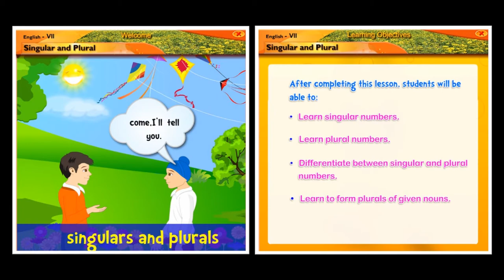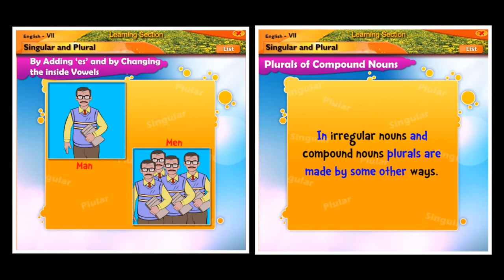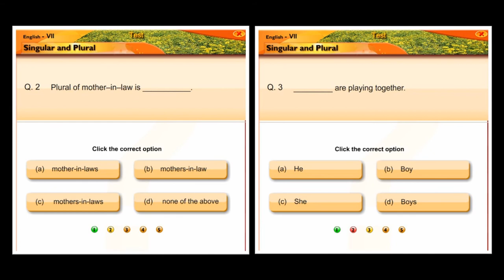Singular Plural | English | Grammar | Seventh